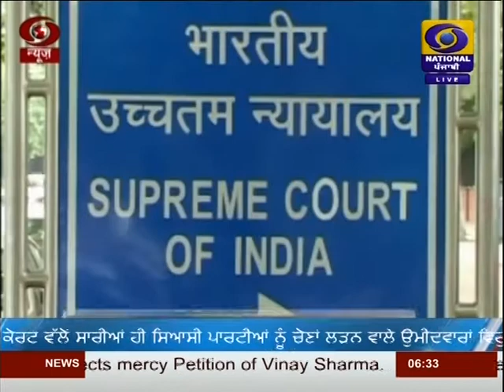DD PUNJABI NEWS | LATEST NEWS | JALANDHAR | AT 1830PM | DATED 13-02-2020